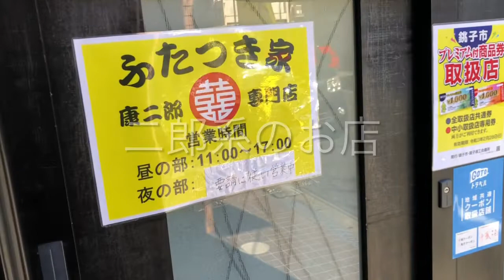自称ジロリアンのおっさんがラーメン食うだけの動画/二郎系インスパイアふたつき家